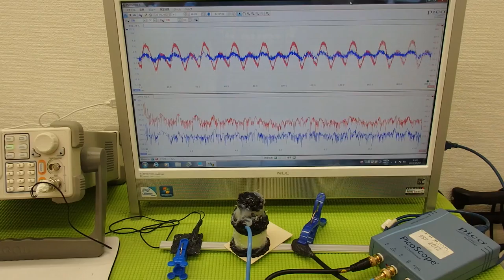表面弾性波を利用した、超音波制御技術